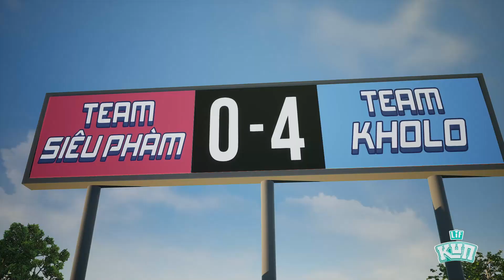Trận bóng không cân sức - Tập 5 - KUN Chiến Binh Xanh Phần 2 | Hoạt hình Việt Nam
Với kế hoạch tập luyện của mình, gia đình Nông dân Siêu phàm đã sẵn sàng bước vào của chiến. Tuy nhiên mọi người hoàn toàn không ngờ được rằng tới đây phải đối mặt với thế lực mạnh như thế nào. Phải làm sao để giúp gia đình Chớp Chớp giành phần thắng? Mời các bạn cùng đón xem tập phim mới nhất của Series Kun Chiến Binh Xanh với Hali Hali ngay nhé!

Xem thêm những nội dung khác của LOF KUN tại:  @LofKun

Thông qua câu chuyện về Gia đình Nông dân Siêu phàm, chúng tôi mong muốn mảng đến những trải nghiệm xem thú vị với các bạn nhỏ từ 5 - 10 tuổi. Series phim hoạt hình Kun Siêu Phàm là cuộc phiêu lưu chống lại những thế lực tà ác, bảo vệ trái đất. Qua đây đội ngũ sản xuất mong muốn gơi dậy được sở thích và trí tưởng tượng của các bạn nhỏ.
Cảm ơn sự theo dõi và ủng hộ của quý khán giả.